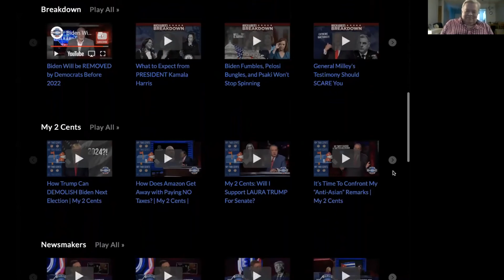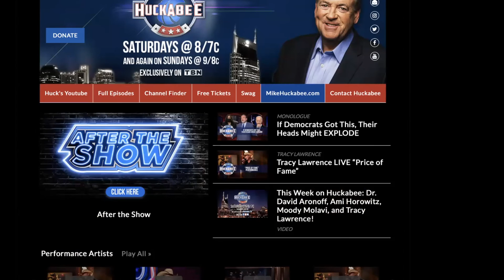Mining the Media Season 1 Episode 18 with Special Guest Mike Huckabee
G.K. and Dave were so honored to welcome to the show Governor Mike Huckabee, a former regular guest on G.K.'s former show, The Right Balance.

We began talking about politics but of course with G.K. and the governor's musical background, we had an excellent conversation.

Also be sure to visit click on our new "Media Mines" link at the website to see G.K. and Dave's media source recommendations.